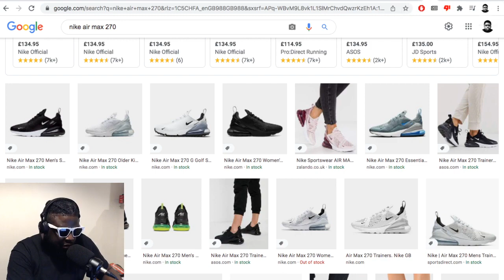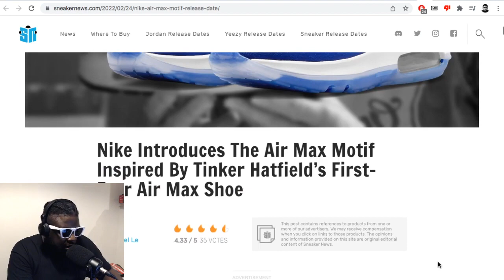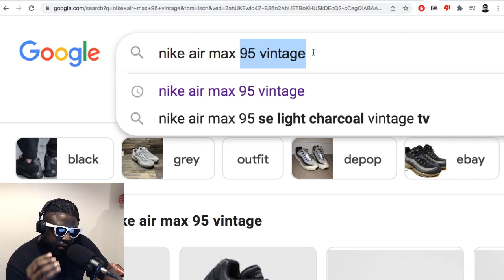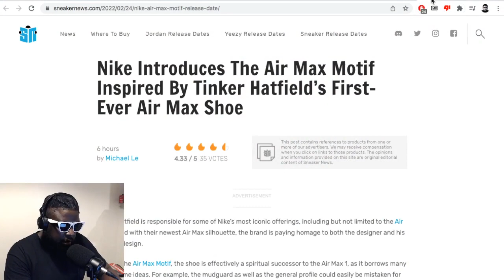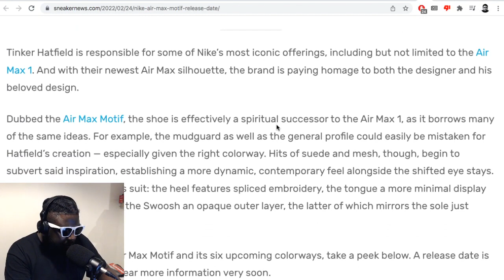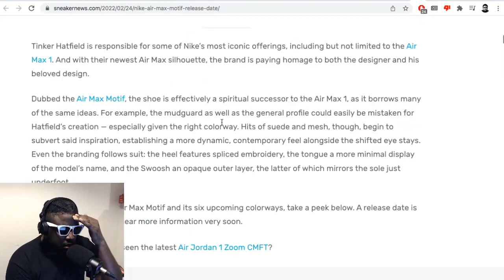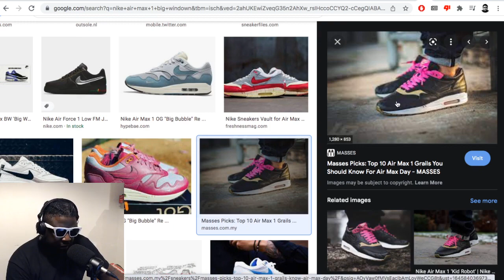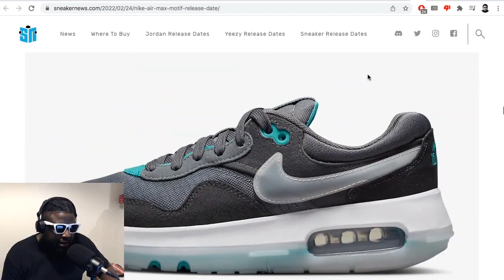The new Nike Air Max Motif is GARBAGE.